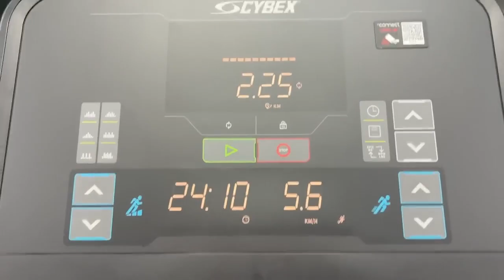2 Saal Se Pehle Socha Tha 🥺 || Finally Aaj Kharid Liya 🥳 || Simran Kalsi